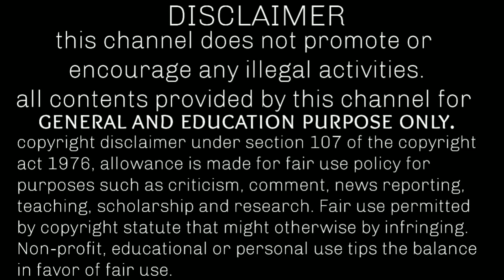breaking news about lockdown in tamilnadu live | election result live today tamil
breaking news about lockdown in tamilnadu live
election result live today tamil
election result live today tamil nadu 2021
election breaking news today tamil nadu
election results west bengal live

lockdown breaking news today in tamil
next cm in tamil nadu public opinion
tamil nadu next cm 2021
tamilnadu next lockdown
tamilnadu next chief minister
lockdown breaking news today in india
lockdown breaking news
lockdown breaking news today
how to apply epass in mobile
again lockdown in tamilnadu latest news
tamil nadu lockdown news today live
full lockdown news tamil
today lockdown breaking news tamil
today lockdown breaking news tamilnadu
tn school news in tamil today
lockdown latest news tamilnadu in tamil
tn 12th public exam 2021 latest news
12th public exam 2021 in tamilnadu today news
12th public exam news today in tamil
school latest news today tamil nadu
school breaking news today tamil
again full lockdown in tamilnadu 2021
breaking news tamilnadu today live tamil
breaking news tamilnadu today live
latest news about public exam 2021 in tamilnadu
again lockdown in tamilnadu today news
again lockdown in tamilnadu today
again lockdown in tamilnadu
today breaking news in tamil school live
today breaking news in tamil school
lockdown school college news today tamil nadu
breaking news in tamil today live
breaking news today tamil about lockdown
lockdown news update today tamil live
lockdown news update today tamil
lockdown news update today tamil nadu
today breaking news lockdown
today schools and colleges are holiday
happy news for students tamil
after election lockdown in tamilnadu
latest news about corona lockdown in tamilnadu in tamil
latest lockdown news in tamilnadu today in tamil
current lockdown news in tamilnadu
flash news about lockdown
flash news about lockdown in chennai
breaking news today tamil school reopen
lockdown breaking news live
lockdown india news update today tamil
today breaking news in tamil nadu live
corona latest news in tamil nadu live
latest lockdown news update today tamil
lockdown news update today tamil school
breaking lockdown news
breaking news lockdown today
college lockdown news tamil today
lockdown school college news today tamil
recent lockdown news in tamil
today college news in tamil nadu live
college breaking news today in tamil
college closed news today in tamil nadu
college closed news today in tamilnadu 2021
school and college closed news today
school college news today tamil nadu live
school college news today tamil nadu
school college news today tamil
today school breaking news in tamil nadu live